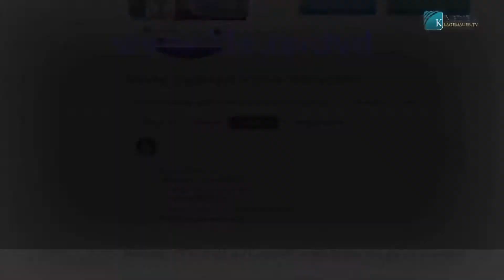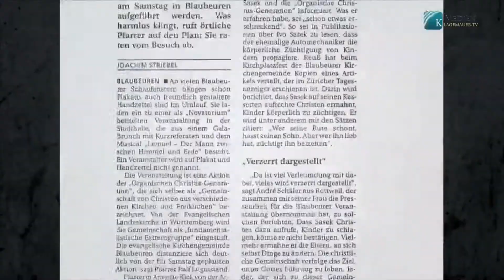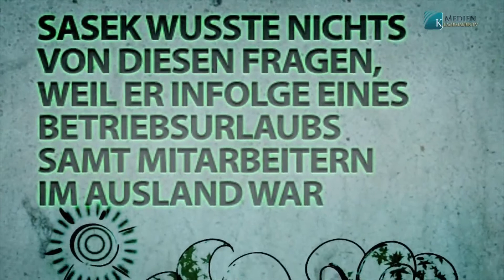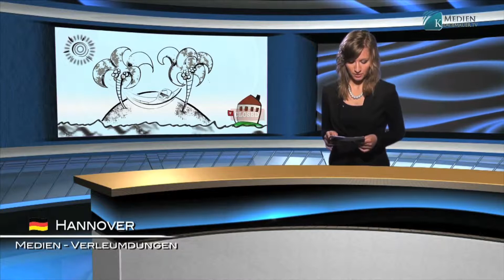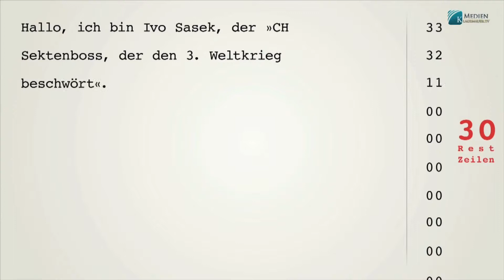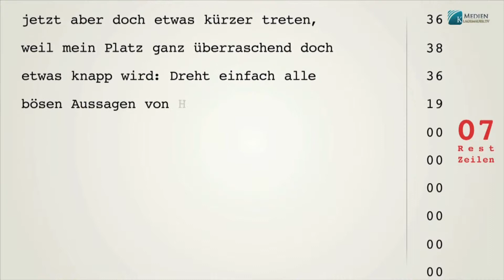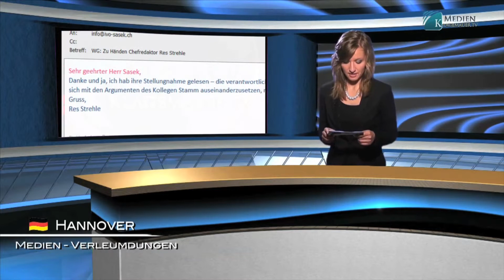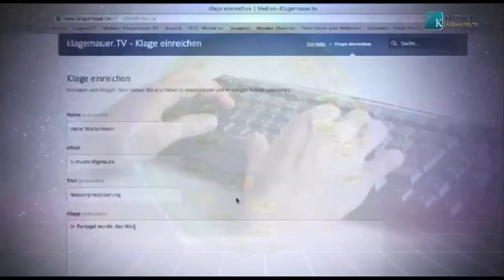Stop à la terreur des médias (klagemauer.tv)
Les mass-médias, et avant tout ceux qu’on appelle les médias de droit public, font partie des organisations les plus dangereuses au monde